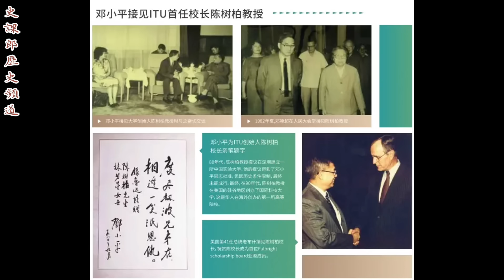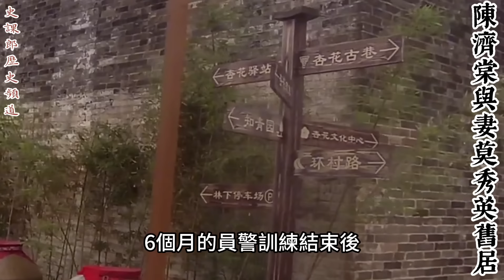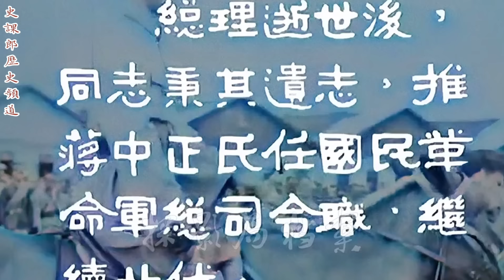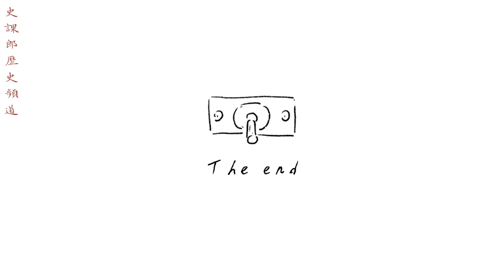（上集）南天王陳濟棠：老廣們懷念他｜鄧小平誇讚他｜一個小排長的逆襲之路